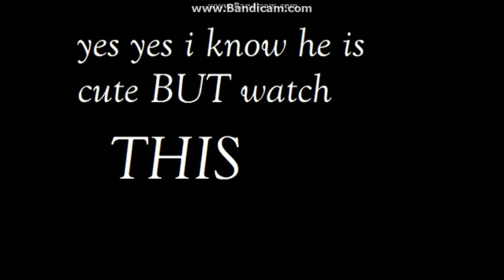Angry cat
this video is about a cat which is very angry